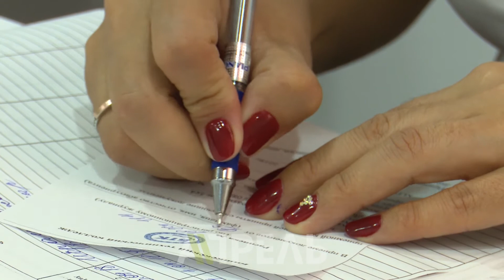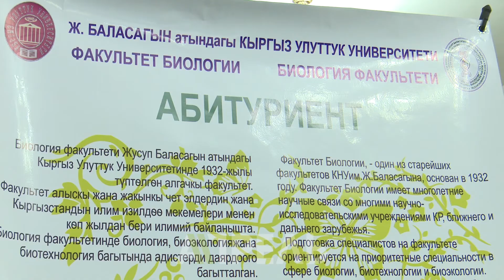Окуу жайларда кайсы кесиптерге гранттык (бюджет) орундар бар? \\